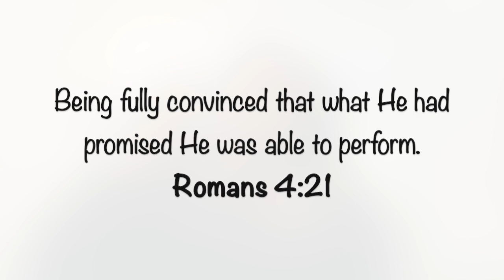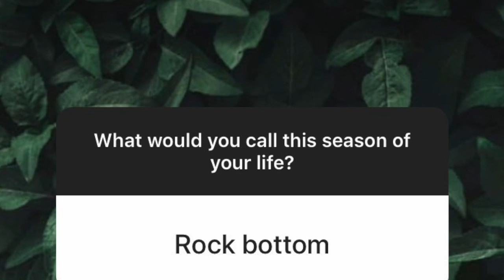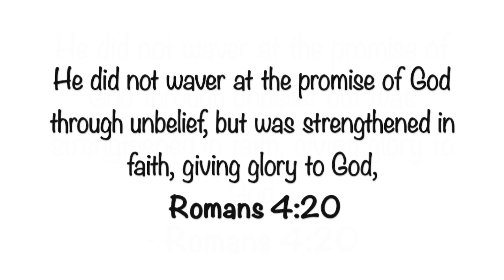I am Fully Convinced | Lisa M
HEY Y'ALL! ✨
*OPEN*

Keep the faith sis'.
Keep the faith bro.
That's it!
That's the message.

Love and appreciate you all so much!

Be blessed,
Lisa M
xo

Brand New Season - Earle Fari (Will be released soon)